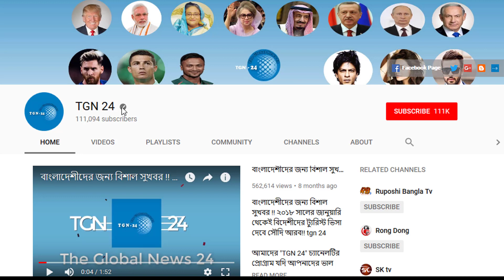সৌদি আরবের সকল প্রবাসীরা এখনি জেনে নিন। সৌদিতে বিমানে উঠলে হলে মানতে হবে নতুন ৭টি নির্দেশনা।